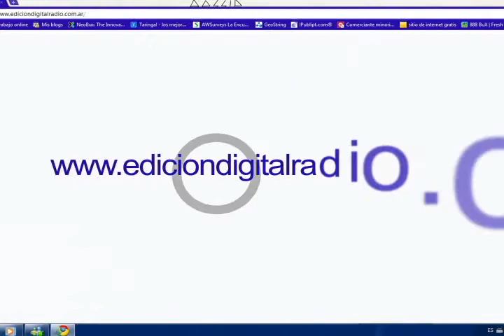Edicion Digital.wmv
Chile